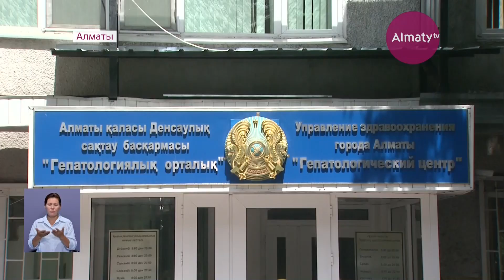Алматыда бір жылда 13 мың адам гепатит вирусын жұқтырған (02.08.18)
Қауіпті аурумен сырқаттанғандардың дені ересектер. Дегенмен, науқастардың арасында 237-сі балалар мен жасөспірімдер болған.